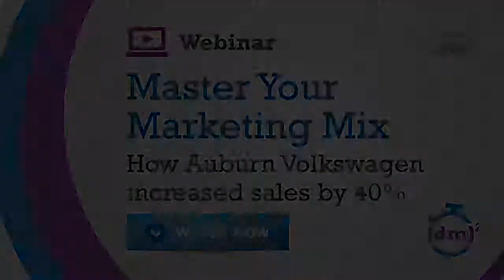Inside the Multitasking, Multiscreen, Multieverything Car Shopper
Here's everything you need to know about your always-on, multiscreen, multitasking car shoppers... in less than a minute. Turn off everything else and watch. Your Dealer Digital Marketing Minute... begins now.